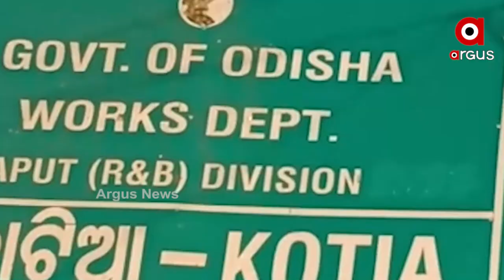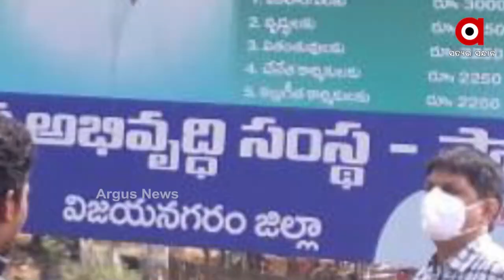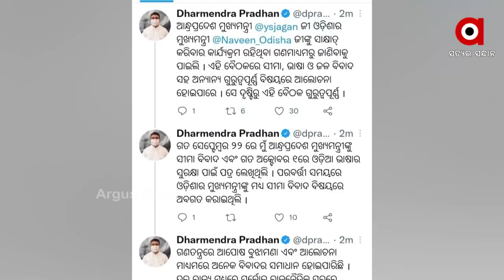ଜଗନ-ନବୀନ ସାକ୍ଷାତ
କଥା ହେଲା ଏବେ କାମକୁ ଅପେକ୍ଷା
ଆନ୍ଧ୍ରପ୍ରଦେଶ ମୁଖ୍ୟମନ୍ତ୍ରୀ ଜଗନମୋହନ ରେଡ୍ଡୀ ଓ ଓଡିଶା ମୁଖ୍ୟମନ୍ତ୍ରୀ ନବୀନ ପଟ୍ଟନାୟକଙ୍କ ମଧ୍ୟରେ ଆଲୋଚନା ଶେଷ ହୋଇଛି ।  ବୈଠକରେ ମୁଖ୍ୟତ  ଜଳ ସମ୍ପଦ, ସୀମା ପ୍ରସଙ୍ଗ, ଶକ୍ତି ଏବଂ ମାଓବାଦୀ ପ୍ରସଙ୍ଗରେ ଆଲୋଚନା ହୋଇଥିଲା ।